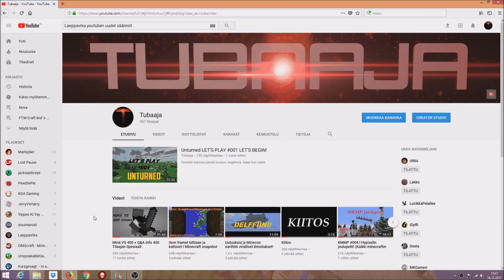Kuka minä olen? v2 l Esittelyvideo